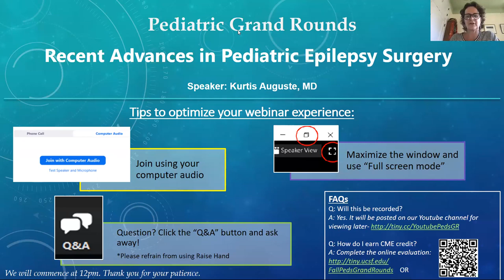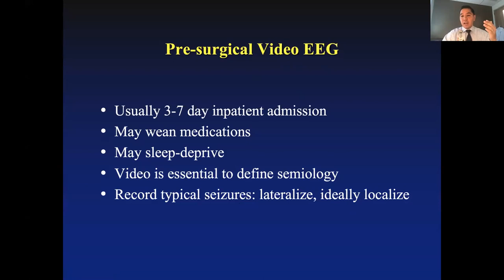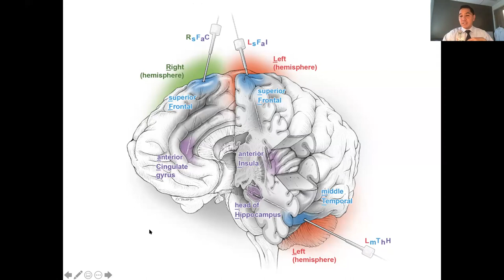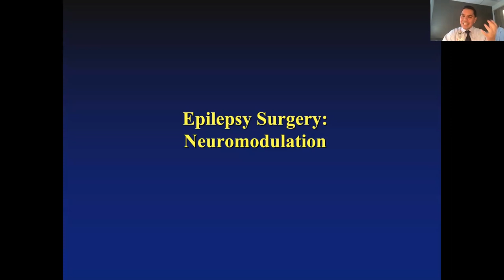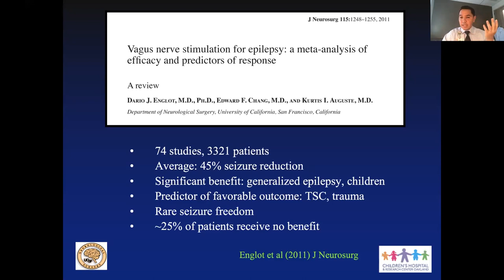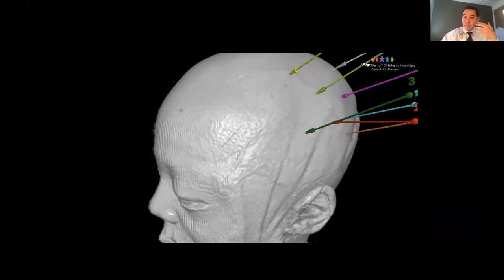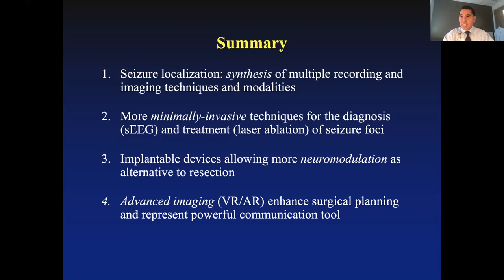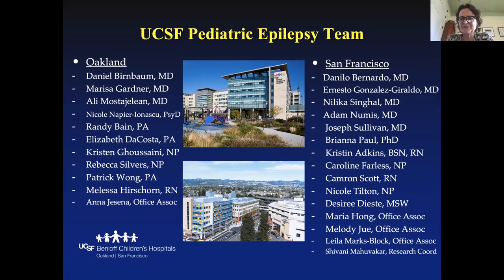September 24, 2020- Recent Advances in Pediatric Epilepsy Surgery